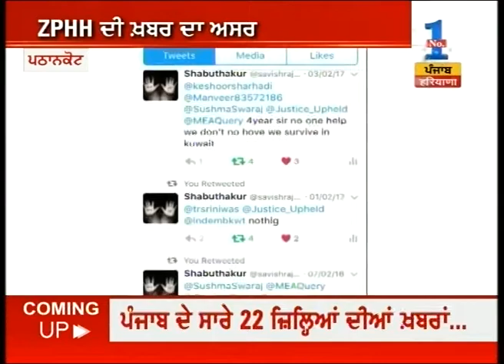Manjeet Singh GK framed various charges against Paramjit Singh Sarna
Manjeet Singh GK framed various charges against Paramjit Singh Sarna. Watch the full segment for more details.